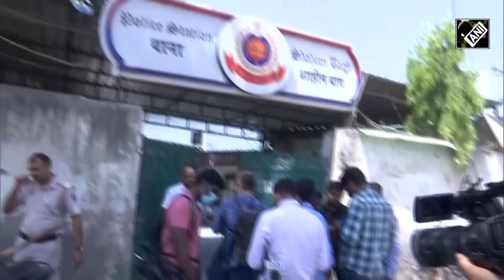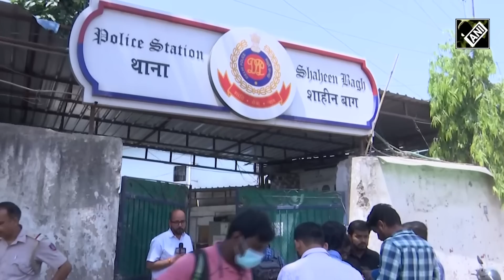Train पर Petrol डालकर जलाने वाले Shahrukh का Shaheen Bagh से कनेक्शन, Delhi पहुंची Kerala Police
केरल ट्रेन अग्निकांड (Kerala Train Incident) के आरोपी को महाराष्ट्र (Maharashtra) के रत्नागिरी (Ratnagiri) से पकड़ा गया है उसका नाम शाहरुख सैफी (Shahrukh Saifi) है. शाहीन बाग (Shaheen Bagh) का रहने वाला है. आरोप है कि उसने ट्रेन के एक कोच में सह यात्री पर केमिकल छिड़क कर आग लगाई और फरार हो गया. घटना में तीन लोगों की मौत हुई थी.